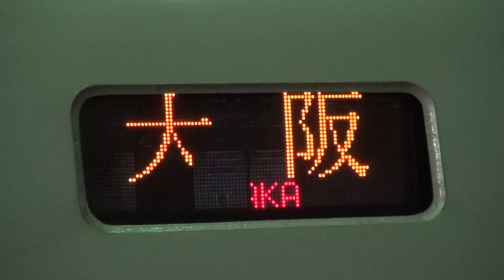JR西日本681系更新車+683系4000番台 金沢駅18時42分発特急サンダーバード44号大阪行き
2019年4月15日（月）撮影。JR西日本北陸本線金沢駅で撮影した、681系更新車3連+683系4000番台9連12両編成の、18時42分発特急サンダーバード大阪行きの到着・発車シーンです。

停車駅は小松、加賀温泉、福井、武生、敦賀、京都、高槻、新大阪です。